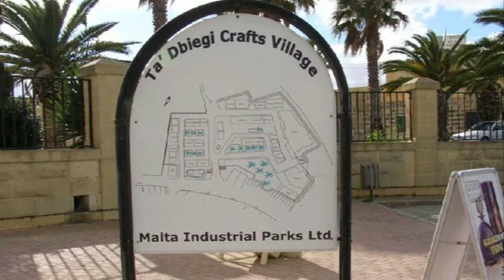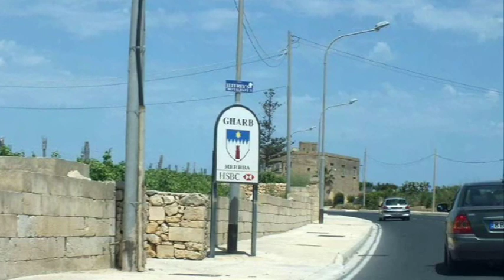My Choice - Gharb & Ta' Pinu, Gozo: Music by Verdi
A tour of Gharb, Gozo and vicinity.  Will drop by at Dbiegi Craft Village, then the Village of Għarb, ta' Pinu Basilica and a quick look at the picturesque Window of Wied il-Mielah.

Photos by Choy Hong (Jasmine) Grech.

To complement this trip we're using two of Giuseppe Verdi's compositions:

1. Va' Pensiero from the opera Nabucco
2. Overture from I Vespri Siciliani

Verdi's first successful opera, Nabucco (Nebuchadnezzar), was written in 1842. It relates the Biblical story of the captivity of the Hebrews in Babylon in the 6th century B.C.

The piece soon became a popular anthem for the Italian people, expressing their own longing for political freedom from Austria, so from a Biblical story, it became an Italian patriotic hymn.

When Verdi's coffin was carried to its final resting place a month after his death in 1901, the crowd of over 25,000 people along the route spontaneously began singing this stirring chorus.

The second selection is the Overture from the Opera I Vespri Siciliani which is an opéra in five acts by Verdi set to a French libretto by Charles Duveyrier and Eugène Scribe.  It was written in 1838.

Għarb is a village located at the westernmost point of the island of Gozo, Malta, with a population of 1,560 people.  It started life as a small hamlet centuries ago. You can see its ancient roots in the centre of the village where some houses have fine examples of decorated stone balconies. Għarb was created as a parish in 1679, a move which gave impetus for the building of a new, baroque parish church.

Built between 1699 and 1729, it has an elegant facade which has been compared with Francesco Borromini's Church of Saint Agnes in Piazza Navona, Rome. The village square, so quintessentially Gozitan, has become the view on many a postcard.  The parish church is dedicated to the visitation of Saint Mary to her cousin Saint Elizabeth.

On the square is a fascinating folklore museum housing all sorts of memorabilia retelling the Island's rural history.

Għarb lies in some of Gozo's most scenic countryside, particularly at Dbiegi, the highest hill on the Island. Also at Dbiegi is a centre for Gozitan crafts. Within the limits of Għarb is the Chapel of San Dimitri. According to legend, the first chapel was built on the cliff side by a woman whose son was freed from captivity by St. Demetrius.

Nearby is the Basilica ta' Pinu, Malta's pre-eminent shrine to the Virgin Mary. It was on this spot in 1883 that a local woman heard the voice of the Virgin.  The late Karmni Grima and Frenc Tal-Gharb are two of its most renowned villagers.